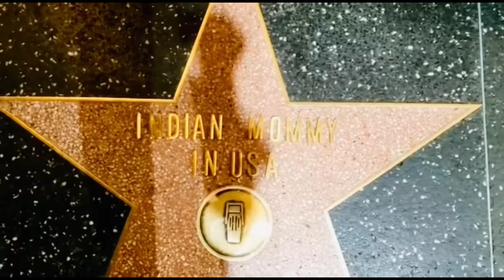Reyansh’s Name On Hollywood Walk Of Fame in Los Angeles ,California USA 🇺🇸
Sharing my experience of Beautiful Hollywood Walk of fame in los angeles California USA ….Hope you will like it.

Facebook page:Indian mommy in USA